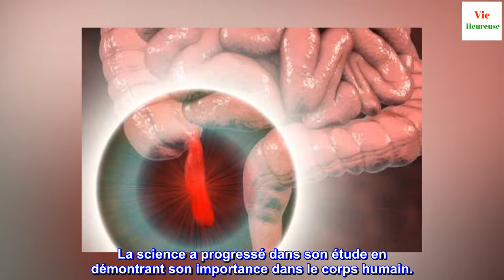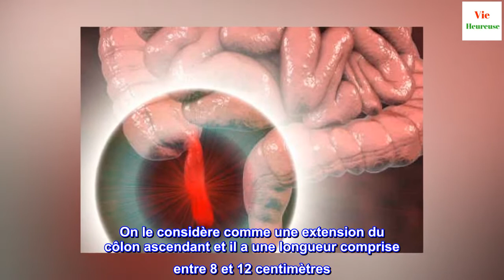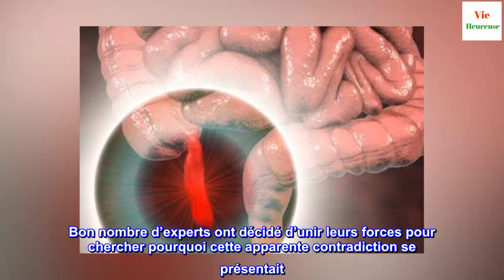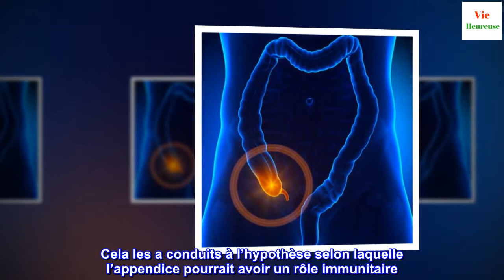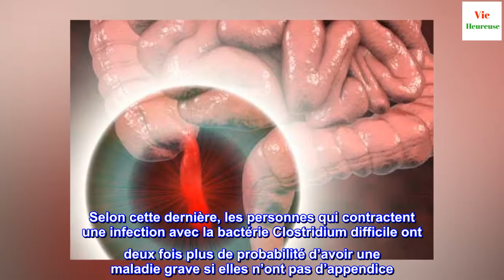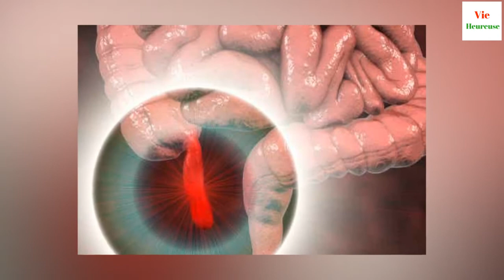À quoi sert l'appendice ?